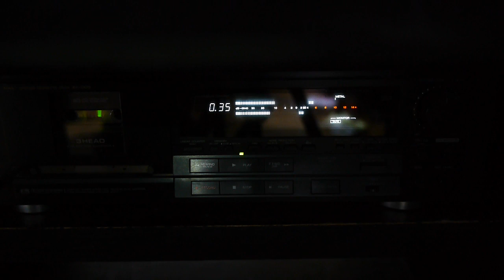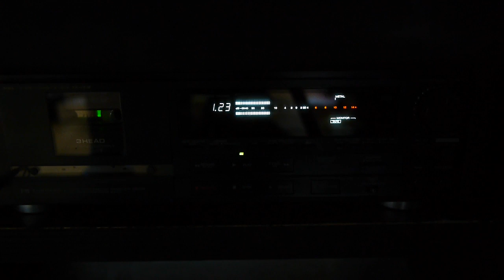青柳グランド劇場１９８４年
ノイズの多いのは、元のテープのせいではなくて、今回の録り方がまずいからです。雰囲気は伝わると思います。